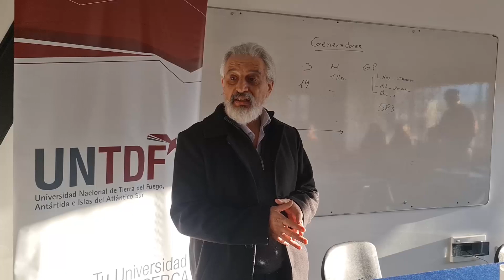Fortaleciendo vínculos en investigación y gestión ambiental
Secretaria de Ambiente de TDF Eugenia Álvarez
Directora del ICPA/UNTDF- Dra. Alicia Moretto
"Jornadas de Ambiente 2023"